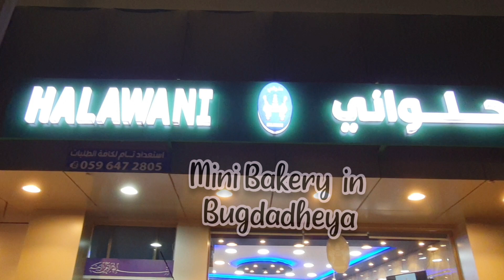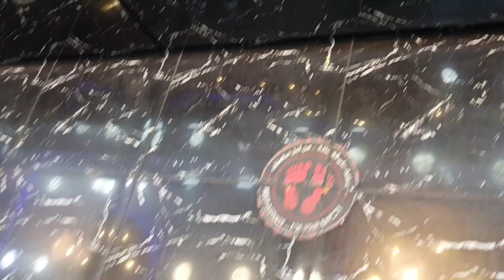Mini Bakery store at Albagdadheya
Having sweet in a day is not bad at all

 Please support :  Trixzels journey